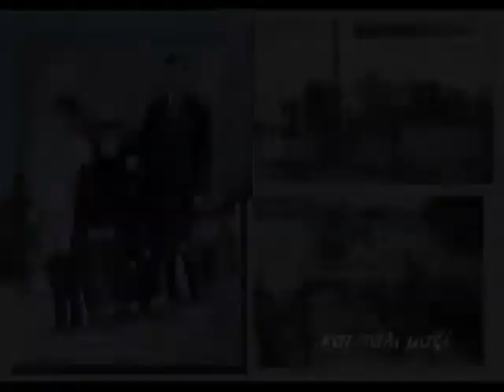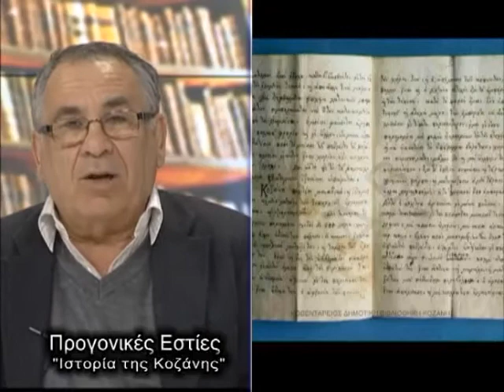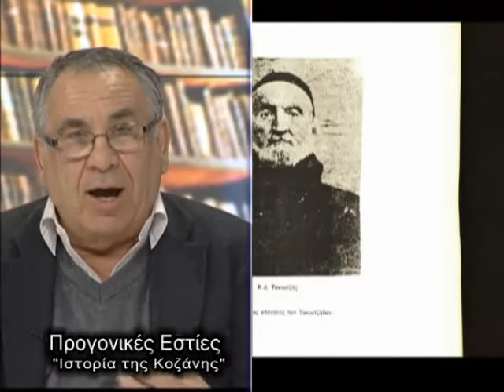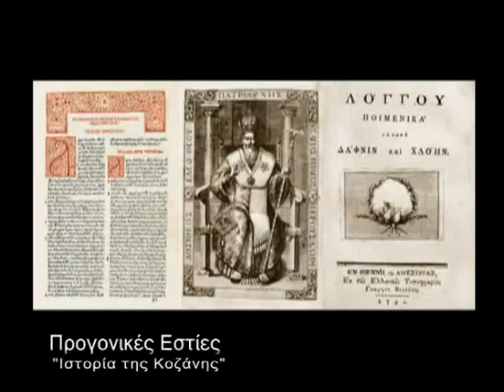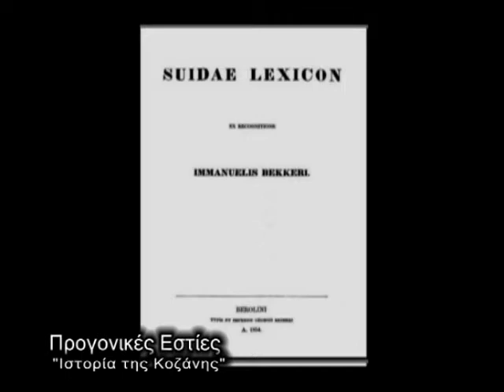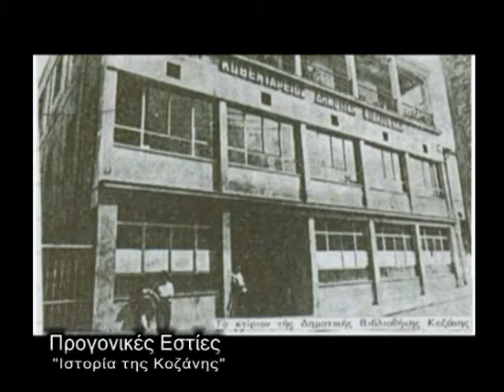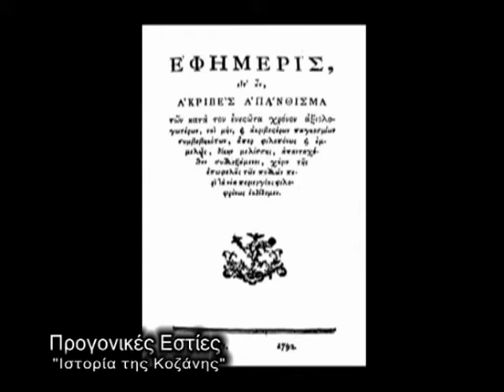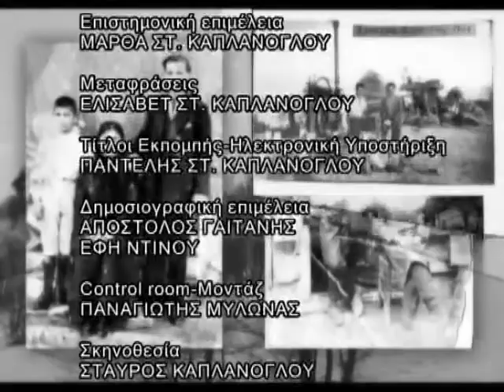ΙΣΤΟΡΙΑ ΤΗΣ ΚΟΖΑΝΗΣ ΒΙΒΛΙΟΘΗΚΗ